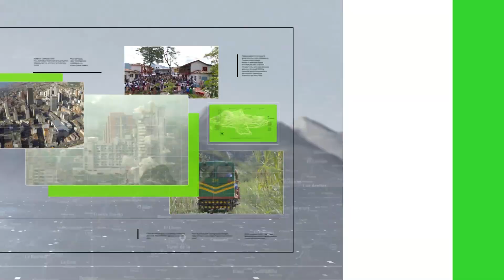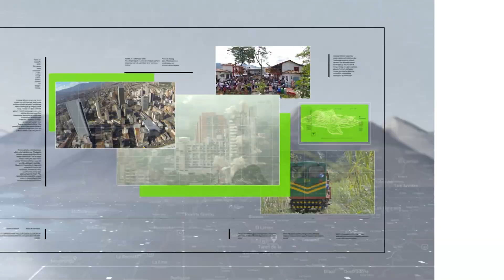Rusia estrena la primera película grabada en el espacio - Teleantioquia Noticias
Rusia, siempre ha sido un generador de historias de ciencia ficción, inclusive desde los años 50 que estuvo en auge. Lanzó el tráiler de la primera película grabada en el espacio, EL DESAFIO, estreno que se realizará el próximo 12 de abril en este país. Este film fue grabado durante 12 días en la sección rusa de la Estación Espacial Internacional (ISS).